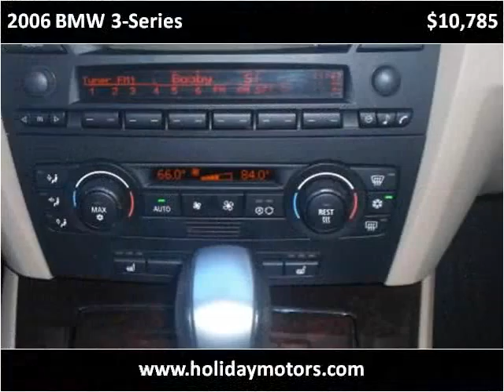2006 BMW 3-Series Used Cars Portsmouth VA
This 2006 BMW 3-Series is available from Holiday Motors.